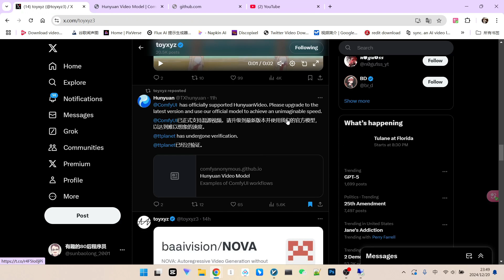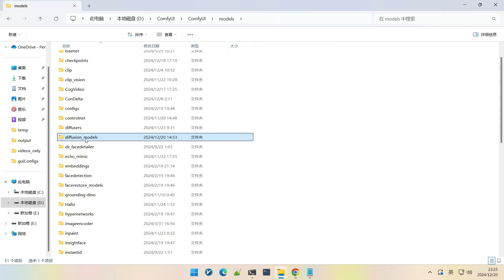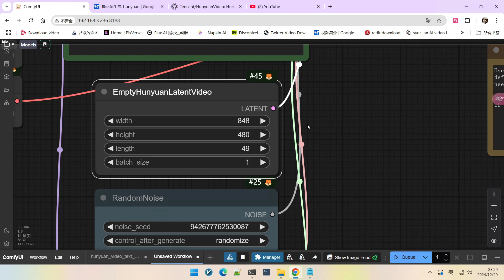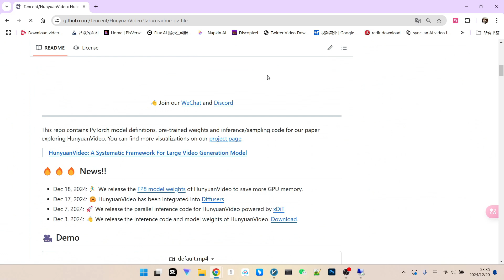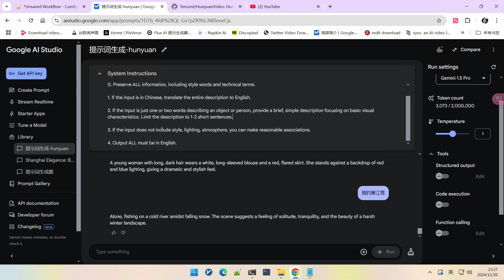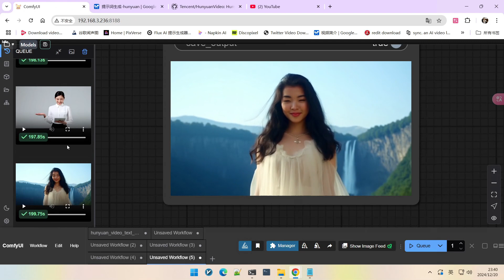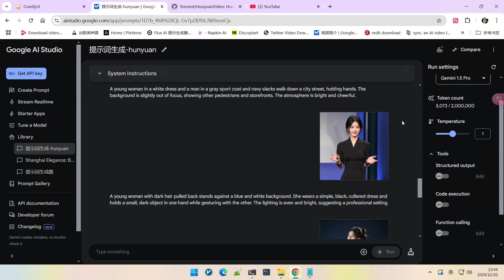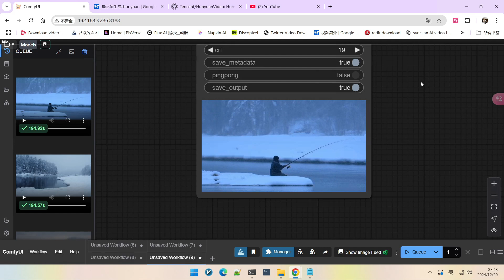重磅！ComfyUI 原生支持混元模型，视频生成速度快到飞起！|Breaking News! ComfyUI Native Support for Hunyuan Model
大家好！今天给大家带来一个爆炸性的消息！ComfyUI 官方终于原生支持混元模型啦！这意味着什么？这意味着我们再也不用忍受 k 神扩展的限制，可以体验到真正丝滑、快速、高质量的混元模型视频生成！
Hey everyone! Today, I've got some explosive news! ComfyUI official now natively supports the Hunyuan model! What does this mean? It means we no longer have to suffer the limitations of the K-God extension and can experience truly smooth, fast, and high-quality video generation with the Hunyuan model!
本期视频主要内容：
1 ComfyUI 官方如何原生支持混元模型： 详细讲解模型下载、安装以及配置方法，让你轻松上手。
2 令人惊艳的视频生成效果： 展示混元模型在 ComfyUI 下的强大实力，无论人物、场景、动画，都能达到超高水准！
3 飞一般的速度： 亲测体验，告诉你 ComfyUI 原生支持的混元模型速度有多快，彻底告别漫长等待！
4 提示词技巧： 讲解混元模型提示词的正确写法，以及如何利用大模型生成高质量提示词。
5 超多案例： 多种场景的视频生成演示，让你直观感受混元模型的强大之处！
In this video, we'll cover:
1 How ComfyUI Natively Supports the Hunyuan Model: A detailed explanation of model downloads, installation, and configuration to get you started easily.
2 Stunning Video Generation Results: Demonstrating the powerful capabilities of the Hunyuan model in ComfyUI, achieving superb quality for characters, scenes, and animations!
3 Lightning Fast Speed: Real-time testing, showing you just how fast Hunyuan models are with ComfyUI native support, and goodbye to long waits!
4 Prompting Techniques: Learn the right way to write prompts for the Hunyuan model, and how to leverage large language models to generate high-quality prompts.
5 Numerous Examples: Demonstrations of various video generation scenes, so you can clearly see the incredible power of the Hunyuan model!